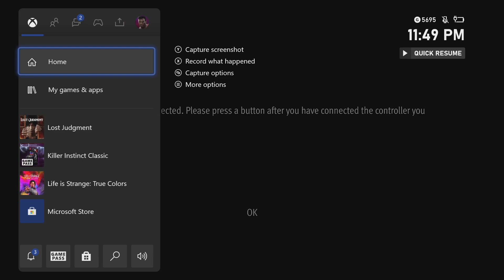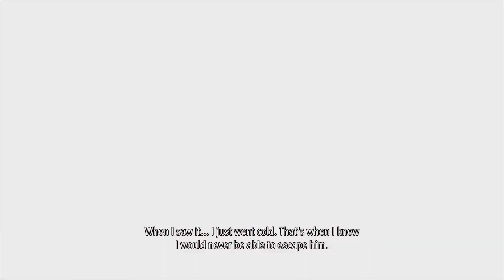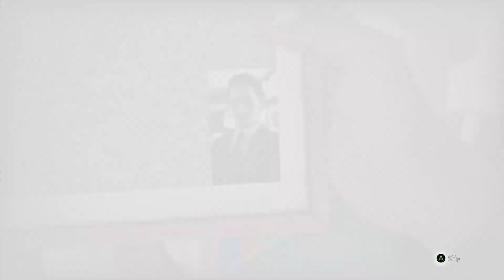Lost Judgment Meet Up With Sugiura / Defeat Masked Men Walkthrough Part 24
Lost Judgment Meet Up With Sugiura / Defeat Masked Men Walkthrough Part 24 [Xbox Series X]

Lost Judgment Take USB Drive to Tsukumo / Defeat Tesso Walkthrough Part 23 [Xbox Series X] Video

This video has live commentary, I will be doing boss fights, finding hidden items or areas, review at the ending of the game. I am playing this on the Xbox Series X using the Elgato 4K60S+ Game Capture.

PSN: Bry_Fo